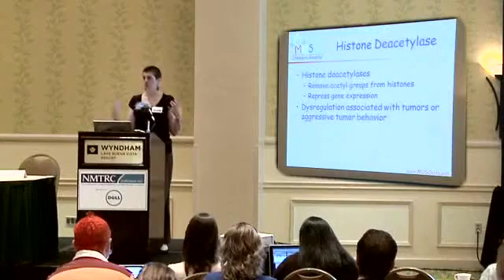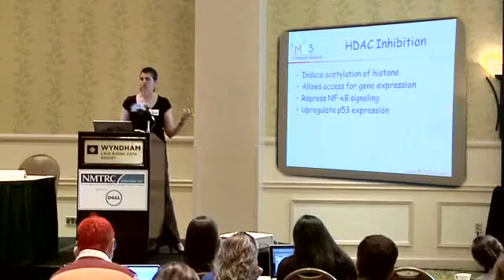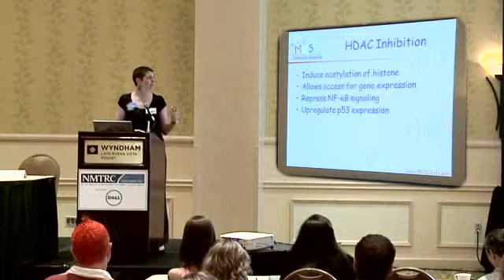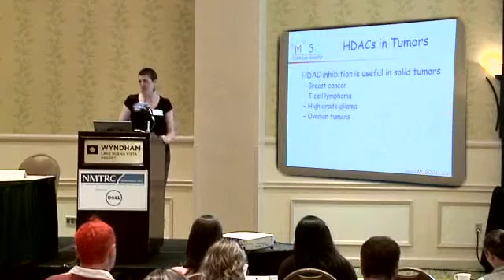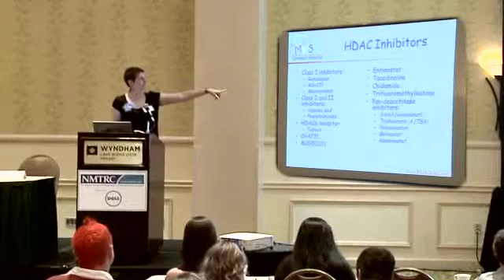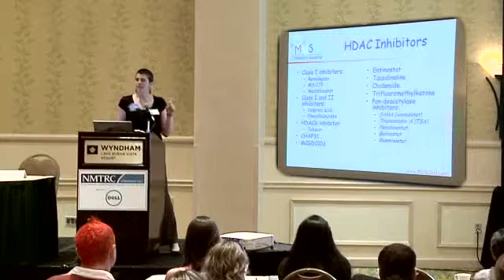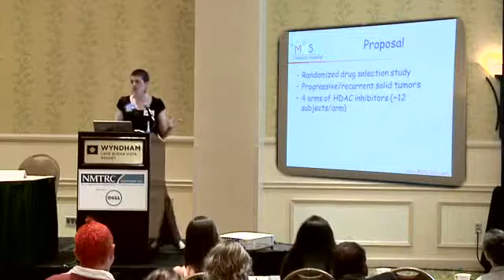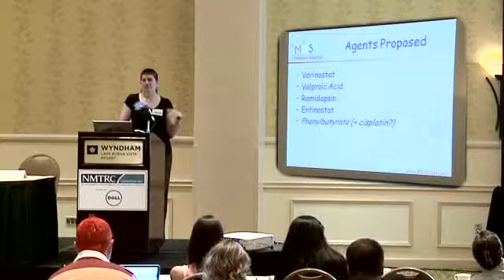Amy-Lee Bredlau, MD - HDAC Inhibitor Study Proposal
Amy-Lee Bredlau, MD, speaks about an HDAC Inhibitor Study Proposal at the 2013 NMTRC Symposium at the Wyndham Lake Buena Vista Resort in Orlando, FL.

Day 1 of the 2013 NMTRC Symposium, 11:45 AM.

Dr Bredlau is the Assistant Professor of Pediatrics, Medical University of South Carolina, Hollings Cancer Center.